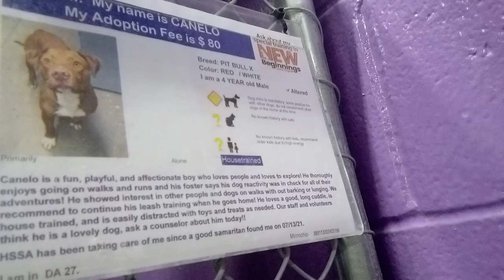Canelo 4 Yr Old Pet ID 906509 Kennel 27 for HSSAZVID 20211129 132648